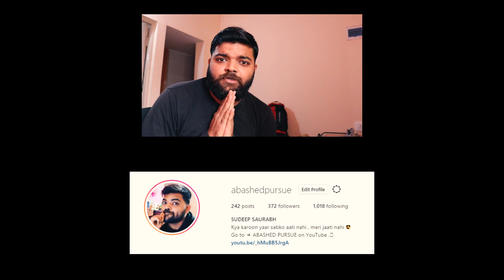Westworld S03 E01 Review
Check out my spoiler free review of the amazing WestWorld S03 E01 : Parce Domine !
Stay Safe ! Stay Indoors !
Westworld footage courtesy : HBO